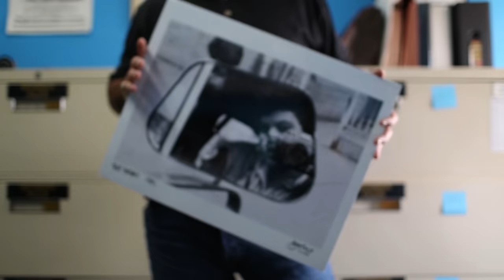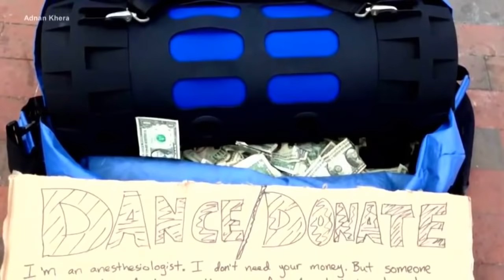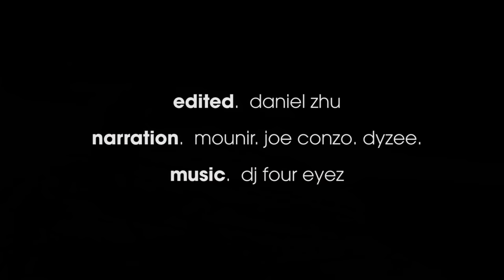Bboy Portfolio 2015 // .stance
.stance

Rest In Peace bboy Dope

compiled and edited by Daniel Zhu
a compilation of my favorite moments from the hip hop dance community in 2015

Spanish Subtitles by Gaston Lasarte

clips by:
- Stance
- YAK Films
- Mason Rose
- Antoine Schirer
- ProDanceTV
- Sebastian Linda
- Dyzee
- Neguin
- Daniel Grindeland
- Fahil Anweri
- The Legits
- The Bboy Spot
- Red Bull
- UDEF
- Mounir
- Catch The Flava
- Ocke Films
- MTV
- ABC
- World of Dance
- Kinjaz
- All That Break
- Lil Amok
- Kien Quan
- Lil Shao
- Zamounda
- Knuckleheads-Cali
- Kings Without Crowns
- Julian Bam
- Ellen
- Bboyworld
- Yoriyas
- Chaz Bonnar
- Doy
- Battle of the Year
- Chris "Chickn"
- The Ruggeds
- Jabbawockeez
- LadyFlow
- Flow Mo

photos:
- Kien Quan
- Lil Shao
- Emajyn
- Torsion
- Joe Conzo
- Nika Kramer
- Carlo Cruz